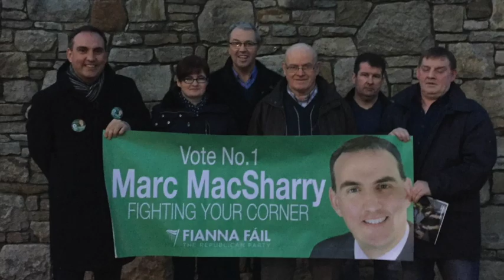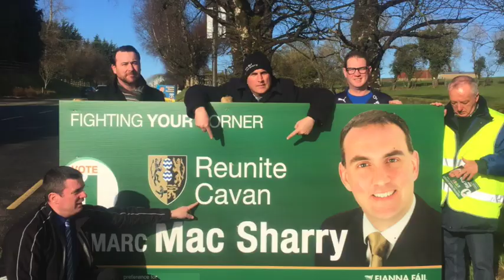Final Campaign Update